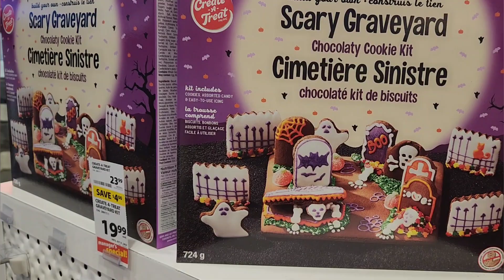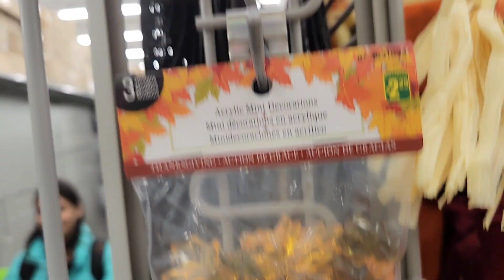Хеллоуин в магазинах Канады украшения костюмы сладости и многое другое